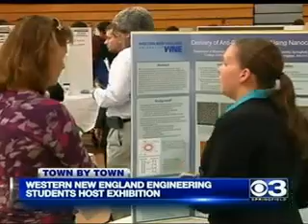Western New England University Hosts Emerging Engineers Exhibition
Engineering students from Western New England University host an engineering exhibition that features student's design projects.